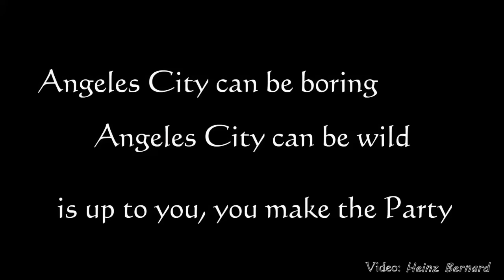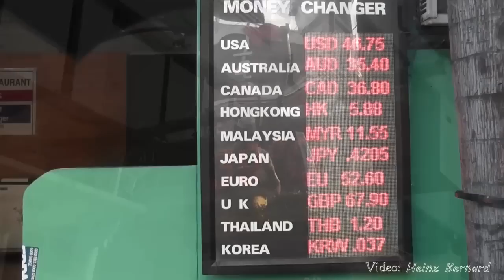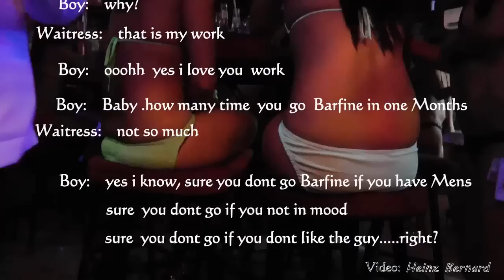Angeles City April Video 2016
Angeles City im April 2016 still People are coming but is so hot now , not only the Girls. and Coron Palawan, wow what a Places...